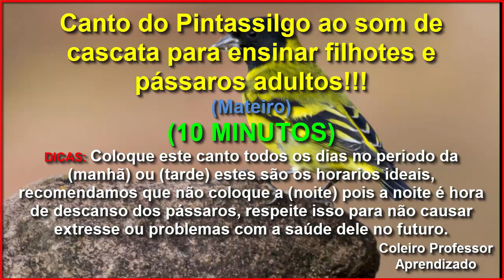Pintassilgo Cantando Ensine Filhotes!!!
Valeu passarinheiros !!!👏👍😃🐦